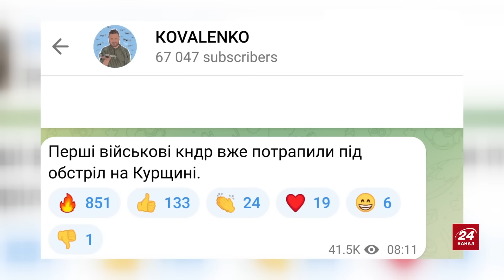МУРЗАГУЛОВ: Китай НЕ ПРОБАЧИТЬ Путіну цієї ВИТІВКИ. Кадиров готує ДВІЙНИКА – наговорив ЗАЙВОГО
Росія залучає північнокорейських військових в Курській області, оскільки їй не вистачає власних ресурсів - всю свою армію вона застосовує виключно на території України. Письменник та публіцист Ростислав Мурзагулов разом із ведучим Ігорем Гаврищаком обговорять цю новину. Також деякі представники офісу президента Володимира Зеленського за зачиненими дверима зізнаються, що бачать позитив у можливій перемозі Дональда Трампа на виборах президента США, повідомляє The Washington Post з посиланням на власні джерела. Детальніше про це, а також інше – дивіться у прямому ефірі.

00:00 Анонс тем стріму
00:36 Нові дані про війська КНДР на фронті
03:09 Що відомо про союз Росії з Іраном
05:21 Як Китай реагує на союз РФ з КНДР
08:15 Чи будуть переговори з РФ, якщо переможе Трамп
15:58 Чи хоче Кремль зупинки війни
20:15 Чому Кадиров забрехався про полонених
24:25 Найбільша будівельна фірма в РФ — банкрут
26:50 Завершення